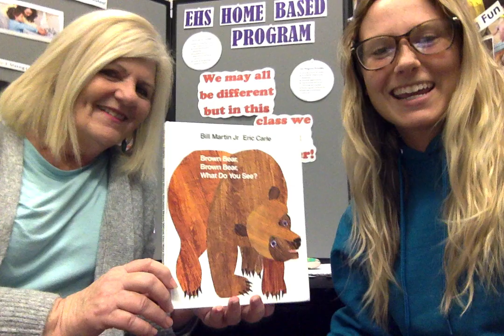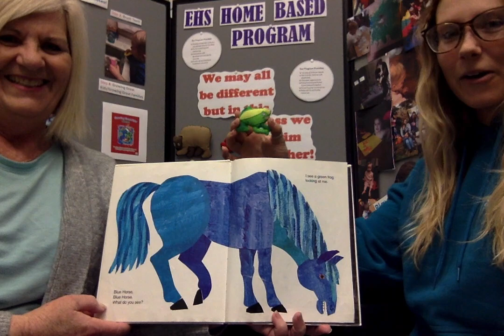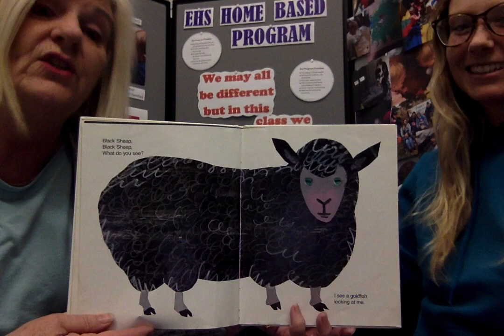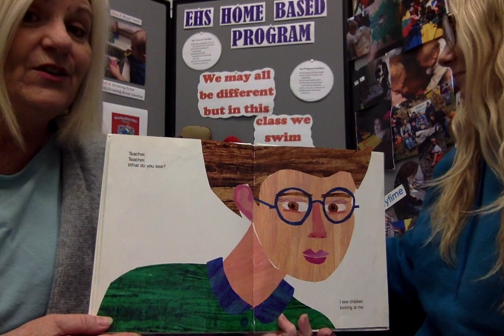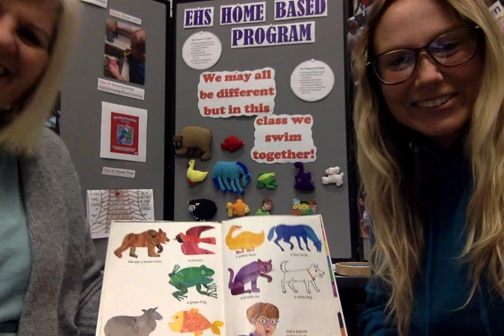Brown Bear, Brown Bear, What Do You See? with Sue and Shannon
Sue and Shannon from GLCAP's Ottawa County Home-Based Program read Brown Bear, Brown Bear, What Do You See? to their students and families.

Great Lakes Community Action Partnership's Early Childhood Program staff are sharing videos with their students and families who, like many families, are at home due to the coronavirus pandemic. You don't have to be part of our programs to watch with your child at home! Please watch, enjoy and share the talents of our Early Childhood staff with your children and other families to keep your kids learning!